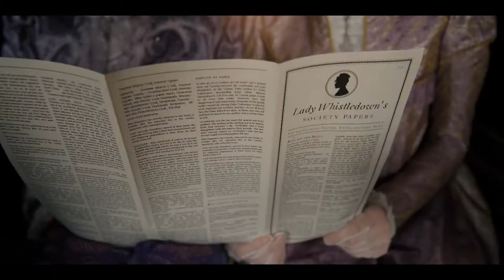MyBridgertonScore - Score Composed By Diogo Gonçalves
Score composed for Spitfire Audio Scoring Competition - My Bridgerton Score